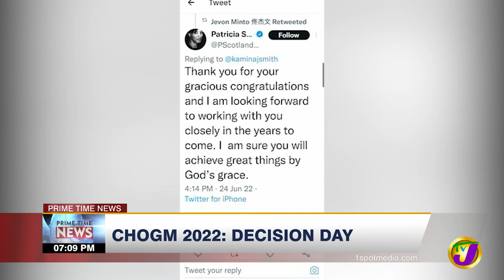Kamina Johnson Smith | TVJ News - June 24 2022